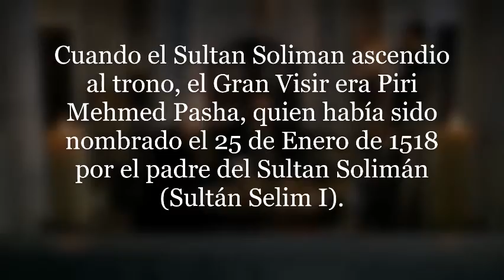El Sultán COMENTADO 1 (21). 1/5 Esta reunido con Ibrahim, cuando el Gran Visir pide hablar con el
El Sultán esta reunido con Ibrahim en la terraza de sus aposentos. Ambos están en silencio, pero el Sultan observa como Ibrahim mira hacia el cielo, cree que mira las estrellas y quiere saber que interpreta de ellas. Ibrahim esta a punto de contestarle cuando un esclavo interrumpe la conversación, pues trae una petición del Gran Visir Piri Mehmed Pacha, quien humildemente pide ser admitido en su presencia. El Sultan lo autoriza.

* Cuando el Sultan Soliman ascendio al trono, El Gran Visir era Piri Mehmed Pasha, quien había sido nombrado el 25 de Enero de 1518 por el padre del Sultan Solimán (Sultán Selim I). *